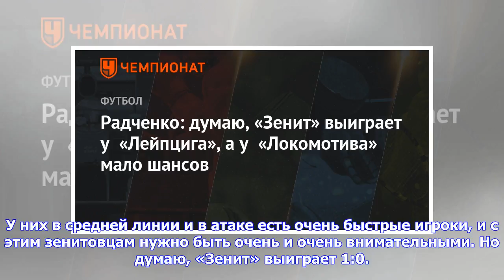Последние новости | Радченко: думаю, «Зенит» выиграет у «Лейпцига», а у «Локомотива» мало шансов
Бывший нападающий «Зенита» Дмитрий Радченко поделился ожиданиями об ответных матчах 1/8 финала Лиги Европы «Зенит» — «РБ Лейпциг» и «Локомотив» — «Атлетико», которые состоятся сегодня, 15 марта. «Из всей тройки наших клубов у «Зенита» самые предпочтительные шансы пройти дальше в Лиге Европы. Гол в концовке первой встречи намного повысил шансы команды. Дома, при своих трибунах, «Зенит» сыграет в совершенно другой футбол, зрелищный. Надеюсь, они покажут, как команда может играть, выиграют у «РБ Ле...